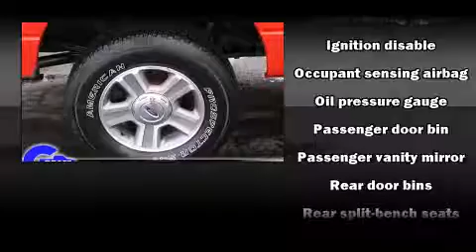2005 Ford F-150 near Ann Arbor, Michigan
This vehicle is a 2005 Ford F-150 with about 148K miles and is being powered by a V-8 cyl engine. This 2005 F-150 is located near Ann Arbor, Michigan.   Some of the key features include: am/fm radio, front bucket seats and remote keyless entry.  The bright red clearcoat exterior combined with the medium flint interior looks great together.  This truck is being sold as-is without a warranty.  Some more key features on this F-150 include: speed control, 4wd, bedliner and cd player.  An AutoCheck Report is available upon request.
    Hank Graff Chevrolet Davison
    Address:
    800 N. State St.